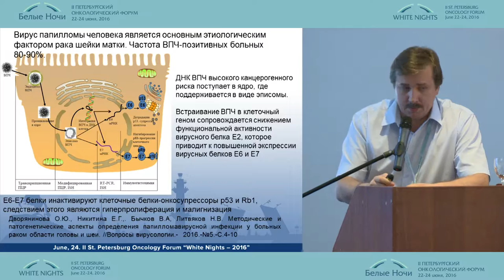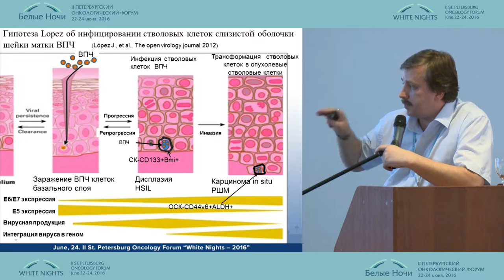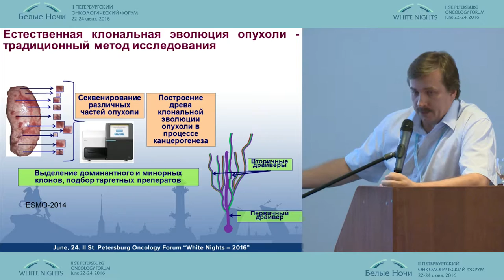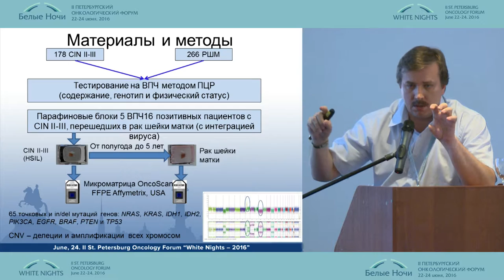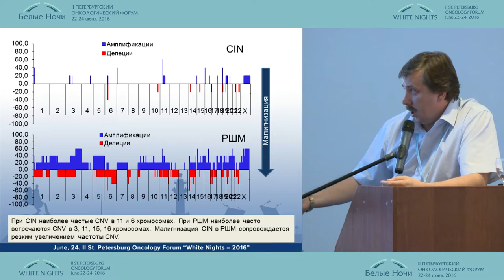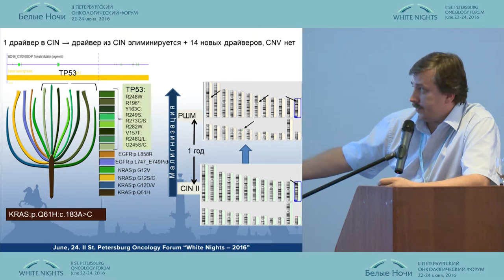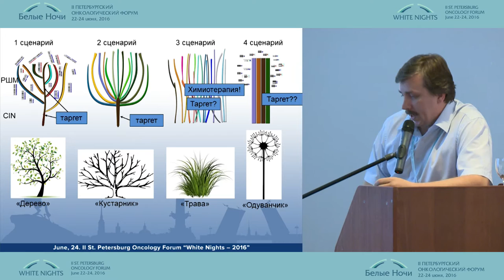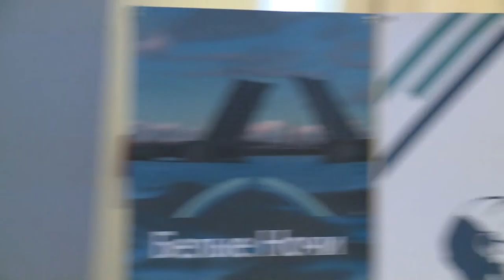Изменение генетического ландшафта дисплазии шейки матки в процессе злокачественной трансформации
Николай Васильевич Литвяков/Томск